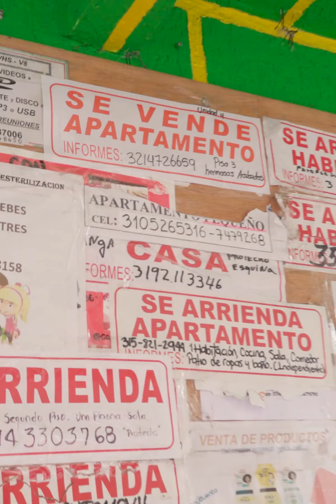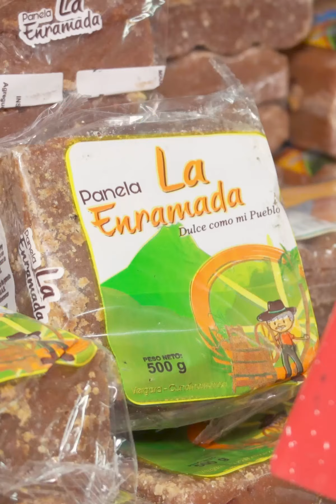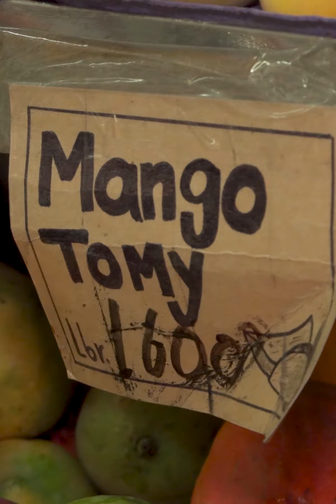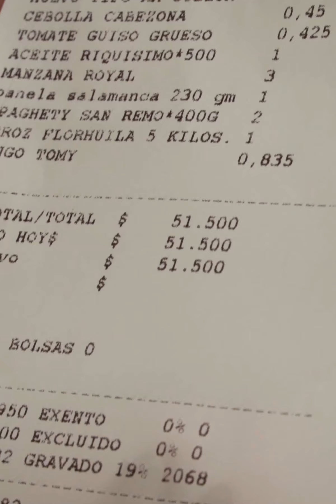Así son los mercados en Colombia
En esta ocasión @JoseIbarrabc visita El Tunal, un barrio popular en Bogotá, la capital de Colombia, para mostrarnos como son los supermercados y ver las diferencias.

BADABUN NETWORK ©